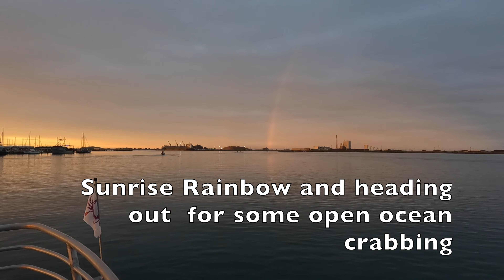Steller Sunrise Crab Eureka CA. Nov. 2023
Dungeness Crabbing in style on "Steller Sunrise" Eureka's largest and most luxurious charter boat.